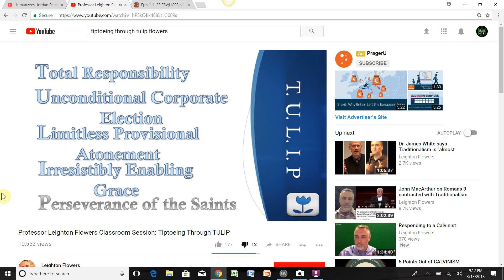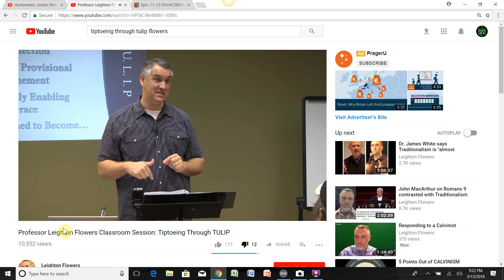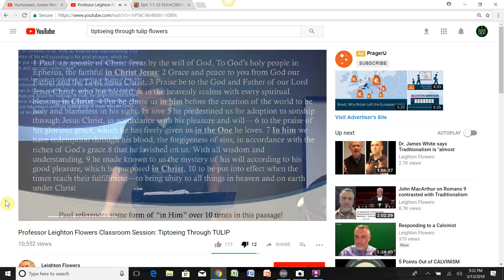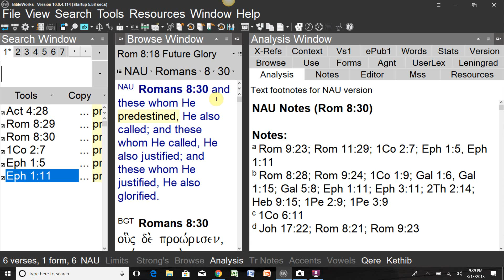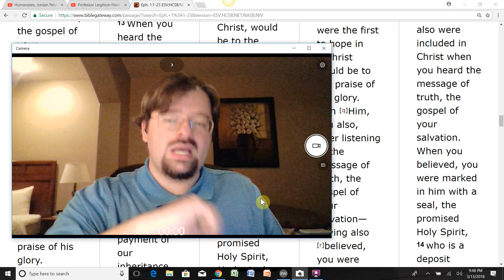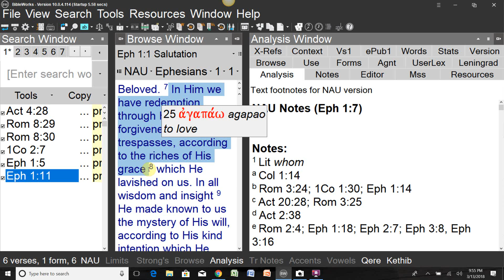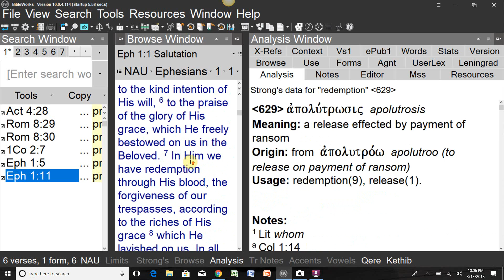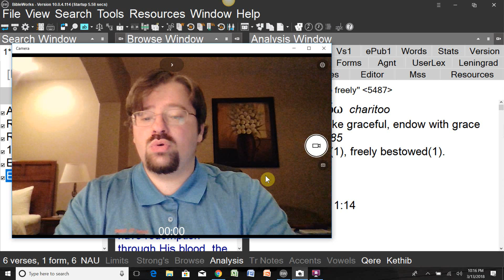6 Leighton Flowers (Soteriology 101): Reviewing "Tiptoeing Through TULIP": Perseverance, Saints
This video discusses Leighton Flowers' position on the Perseverance of the Saints and discusses the errors of (1) not paying attention to what the original language says and of (2) relying too much on one particular English translation.

UPCOMING PROJECTS